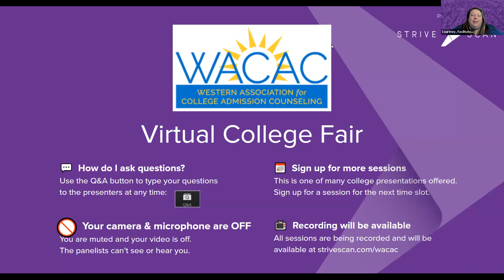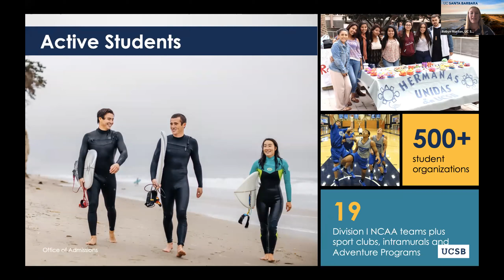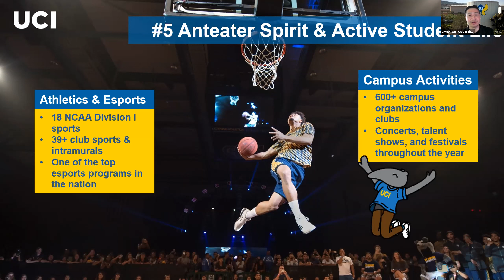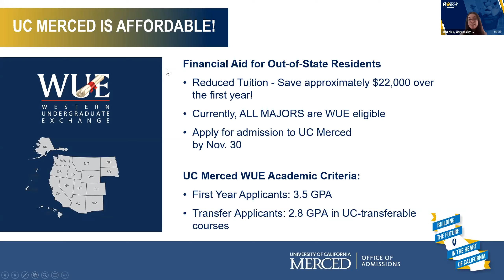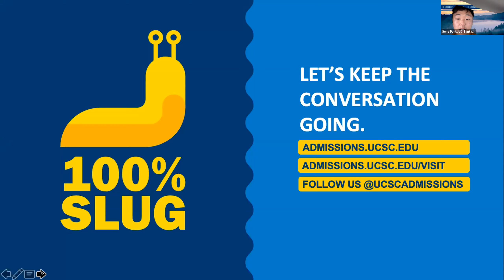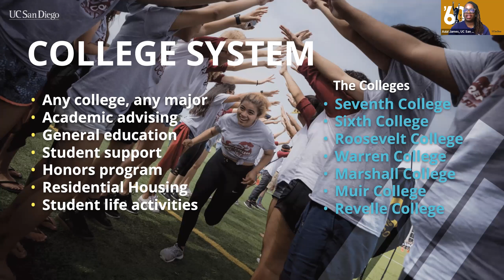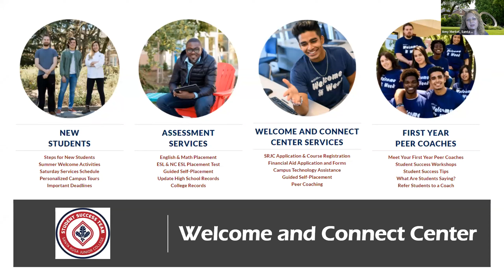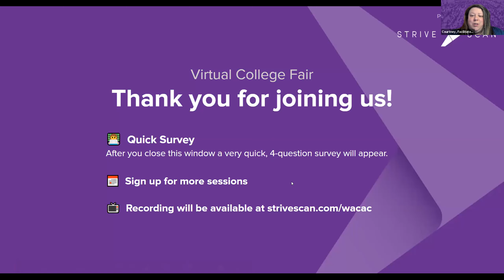Session C7 - WACAC Virtual College Fair - March 14